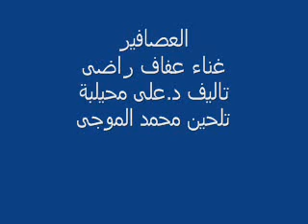3asafir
songs by Afaf Radi for the birds, kids song اغنية العصافير للمطربة عفاف راضى للاطفال